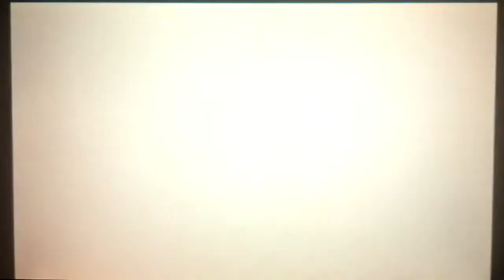Pokemon X and Y Battles #213-215 vs Chris: VGC Might!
Skype: Necrostevo